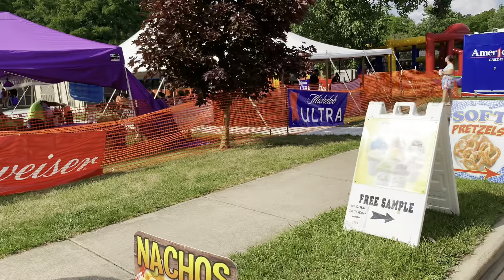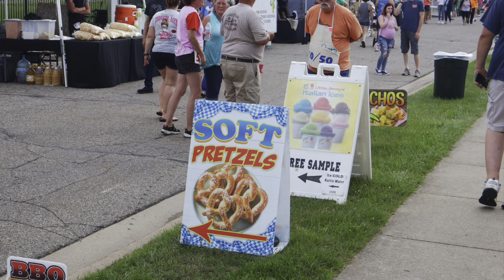2023 Grass Lake Traffic Jam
The Baird landed at what has become a summer tradition in Grass Lake, Michigan every summer.  The festival used to be on the main street downtown but has now moved to it's current location just north of downtown.
The event is typically held on a Friday an involves food, live music, a run and a car show.